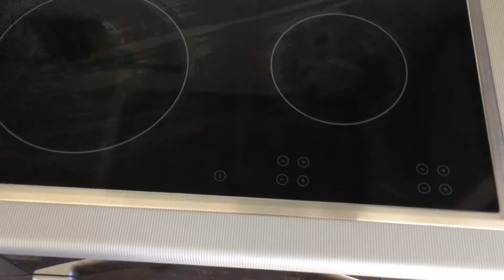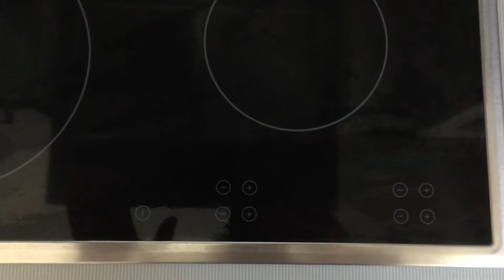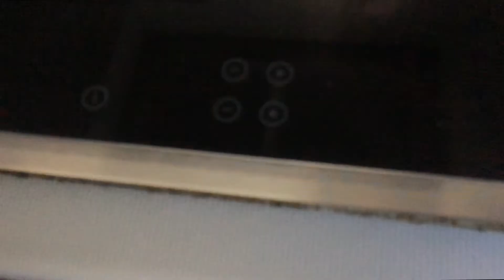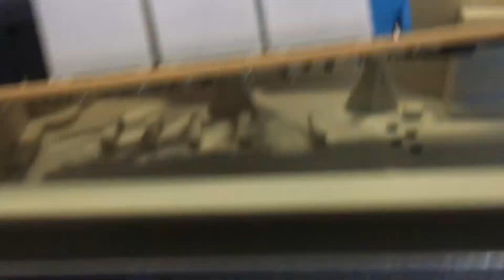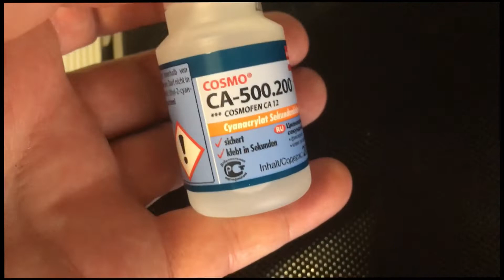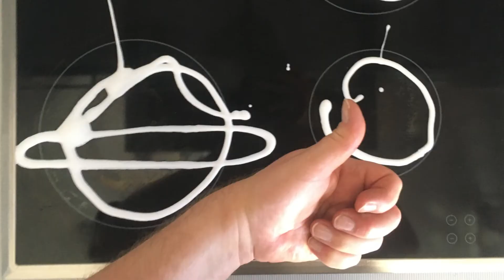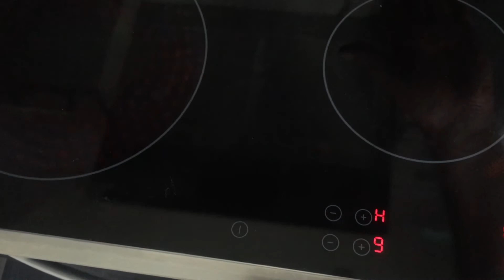Как я чинил плиту | ремонт электрической встраиваемой панели | Zanussi блог с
Простой ремонт электрической варочной встраиваемой панели  Zanussi с Фовеонычем
Почему сейчас не модно выкидывать хорошую технику?
Сломалась плита - это не беда , а вызов для настоящего инженера!
Для чего нужны салфетки и спирт?
Коньяк или паяльник - вот в чём вопрос!
Чиним встраиваемую электрическую поверхность Zanussi вместе с Luxus и Фовеонычем!
0:30 чтобы готовить с Фовеонычем
1:10 зачем изучать технику изнутри
1:30 ремонтируем плиту Zanussi
2:08 ремонт - как это выглядит изнутри
2:30 манипуляции и квалификация
2:40 что нужно иметь для работы с бытовой техникой
3:00 Лучшее средство для очистки стеклокерамики Luxus Professional
3:10 чтобы лучше видеть
3:18 показываю неисправность электрической панели занусси
3:32 отключаем автомат питания - рубильник
3:45 вытаскиваем встраиваемую  панель из столешницы
4:00 как правильно открыть или разобрать варочную поверхность Zanussi / Electrolux
4:30 осмотр блока питания и платы управления
5:00 подозрительные следы на контактах пайки блоков реле
5:30 спирт для очистки контактов реле
6:00 варочная панель вид изнутри
6:30 трещины в пайке
7:30 пайка
7:45 очистка стекла изнутри и клеим резинку клеем Cosmofen
9:00 сборка и установка
9:55 чистка стеклокерамики вместе с Luxus Professional и Фовеонычем
10:30 проверка работоспособности по теории о контактах Фовеоныча
12:00 лайк для инженера Фовеоныча